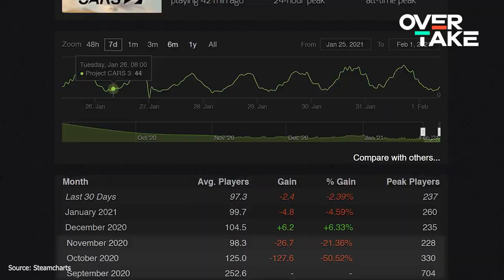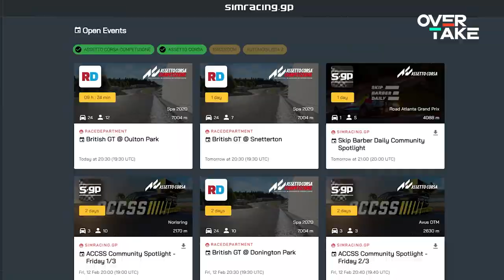Best Racing Games for Beginners 2021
Virtual racing makes for a truly amazing gaming experience, but as a newcomer to the genre it can be overwhelming to find the right game to get started. In this video we show you the the best games to enter the world of virtual racing and perhaps even sim racing in 2021.